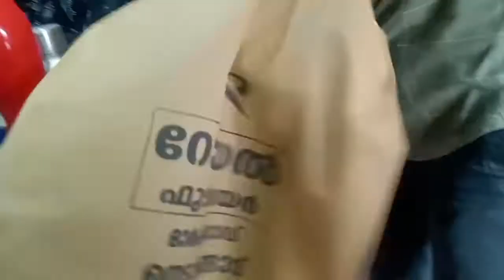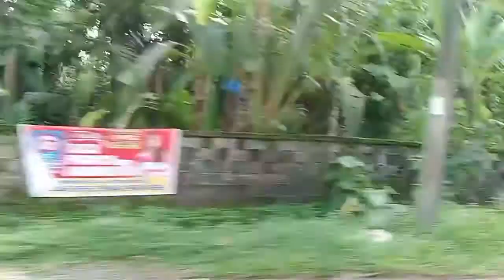സാധാരണകാരുടെ സ്കൂൾ ഷോപ്പിംഗ് ഇങ്ങനെയാ/ School shopping/Shopping vlog malayalam